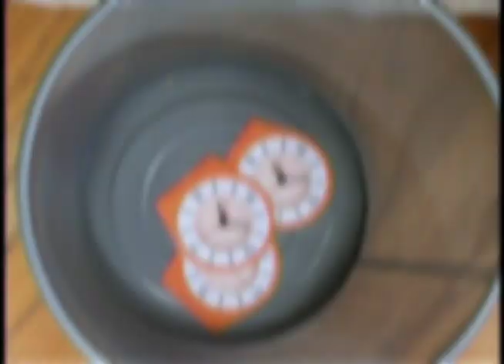Yard Sale Minutes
What are you doing with your minutes?